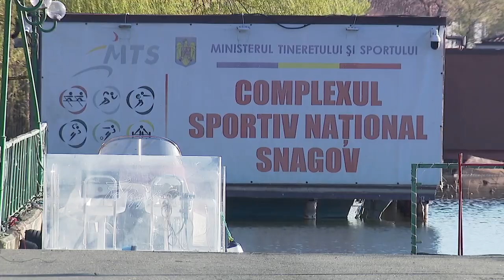Ionela Cozmiuc și Gianina van Groningen despre Jocurile Olimpice de la Paris 2024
Ionela Cozmiuc și Gianina van Groningen luptă pentru ca anul acesta, la JOParis2024, să-și îndeplinească visul de a cuceri o medalie olimpică. Se simt mai puternice ca niciodată și muncesc în fiecare zi cu determinare pentru a-și atinge obiectivul. Ele au vorbit despre acest lucru într-un interviu pentru @olympicromania. 🚣‍♀️